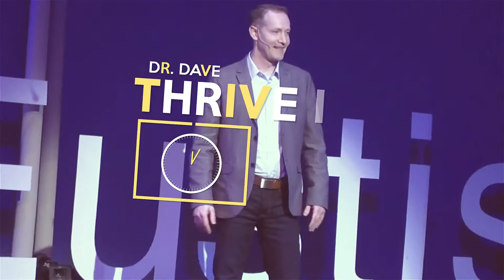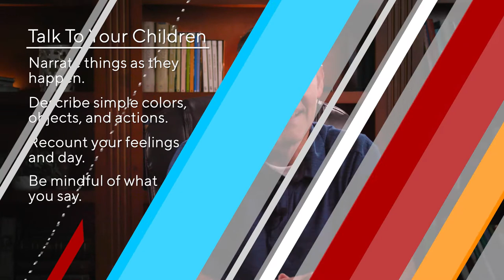Learning to Talk │ Parenting Toddlers Tips │ Dr. Dave Schramm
From birth, children want to tell us what life is like for them. They go from crying as newborns, to cooing and babbling, and before you know it, they will likely understand about 900-2000 words by their third birthday! Of course, it takes some time, practice, and help to be able to really communicate effectively, and parents can make a big difference here!

Remember to look at things from your child's perspective (What are they experiencing? What do they need?), talk to them throughout the day, learn their body language, read to them, and sing and play!